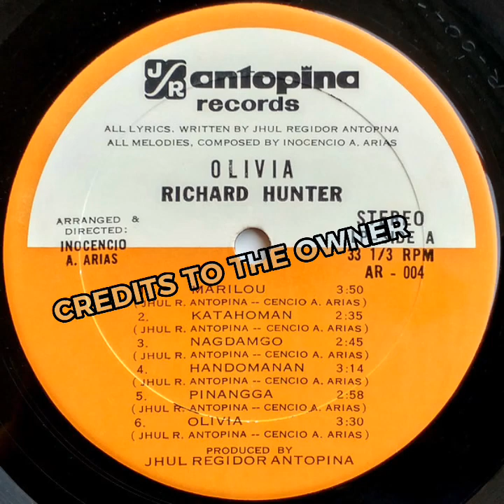Richard Hunter - Marilou (Cleared) 1972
©️ Antopina Records Philippines